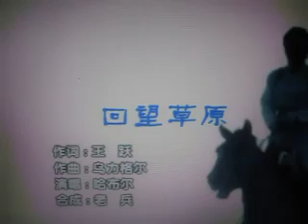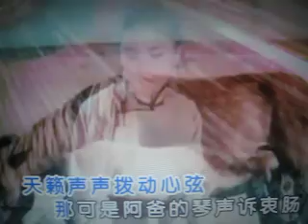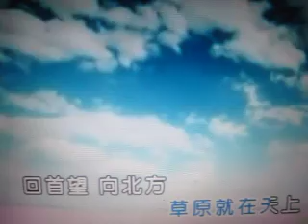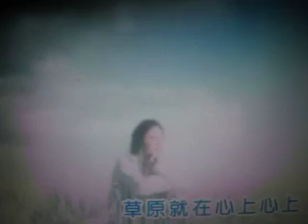回望草原【WB】（甫人-哈布尔） 20180217